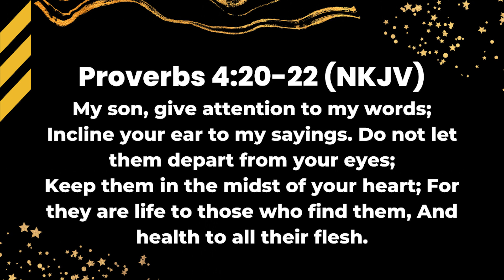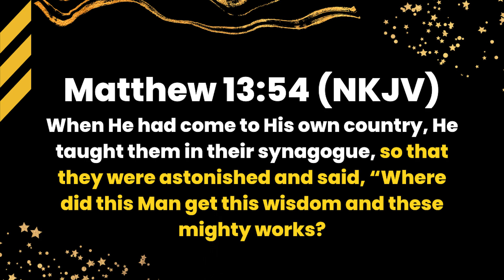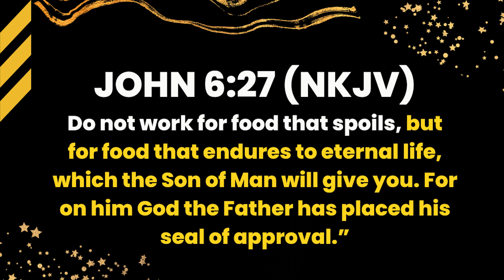PAYING ATTENTION TO THE WORD OF GOD | Ps. Nonon Blanco Orjaleza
SUNDAY CELL CELEBRATION SCHEDULES

On-site:
VENUE: New Generations Centre, Villa Kananga, Butuan City
SCHEDULE: 9:00 AM and 11:00 AM

Online:
SCHEDULE: 9:00 AM